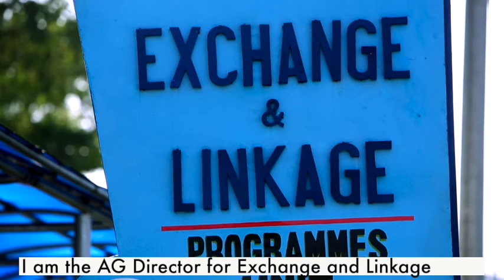NEF Fellows Spotlight Session - Eucharia Oluchi Nwaichi, Nigeria.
Eucharia is passionate about working on enzyme technologies that will support environmental clean-up and optimizing processes for higher and more efficient yields.